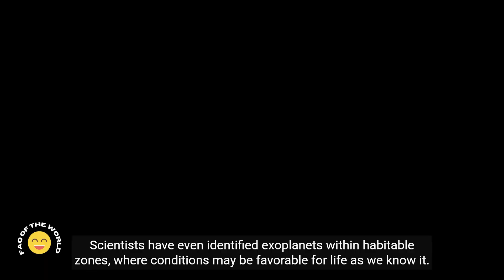Extraterrestrial Intelligence: Is There Life Beyond Earth?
Journey through the vast expanse of the universe as we explore one of the most intriguing questions: Is there intelligent life on other planets? Delve into the latest research, the probabilities based on the Drake Equation, and the efforts of SETI in the search for cosmic companions. Join the quest to unravel the mysteries of the cosmos and the potential of extraterrestrial neighbors. LifeBeyondEarth SearchForET CosmicMysteries 🌌🛸🌠